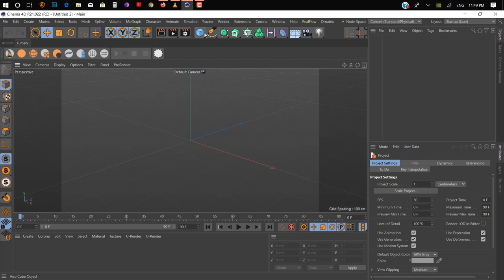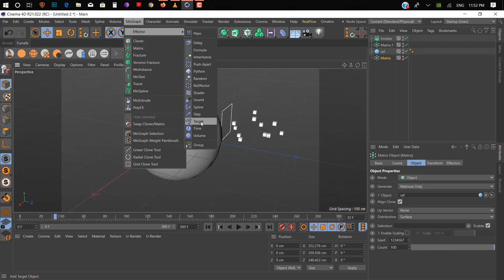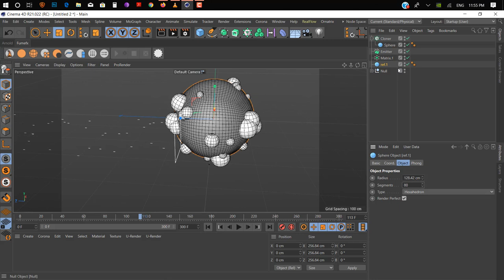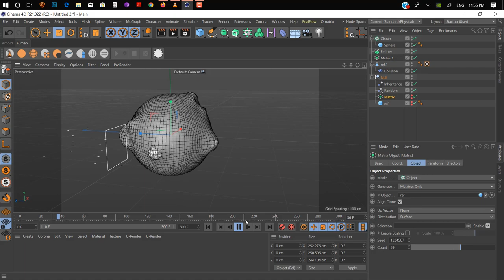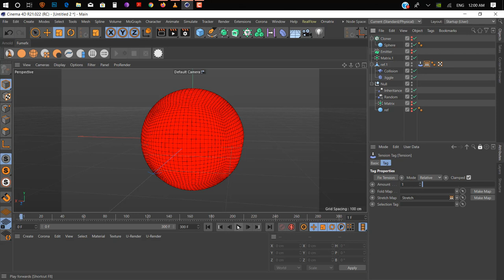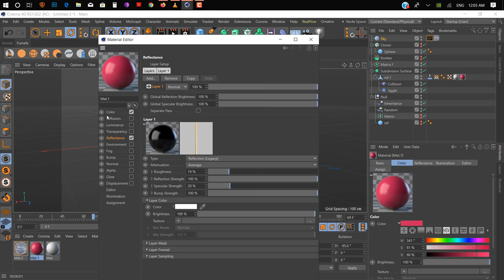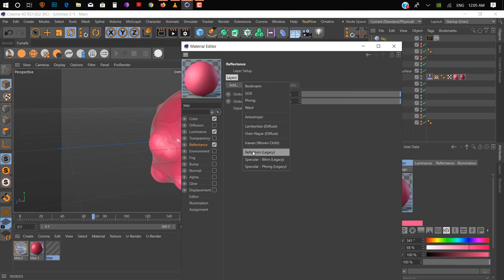GeoBoil Effect in Cinema 4d No Plugins Need